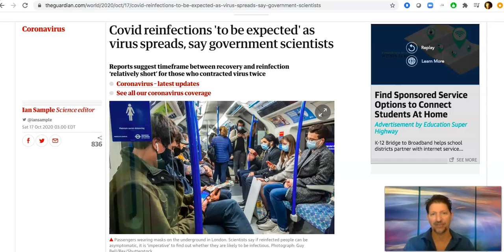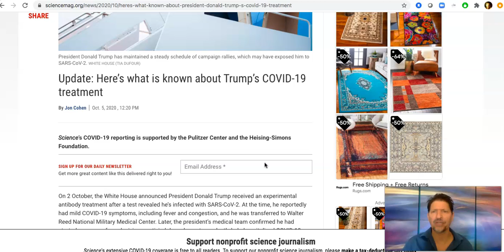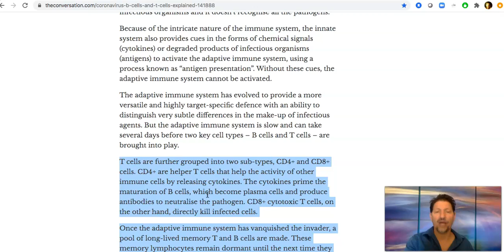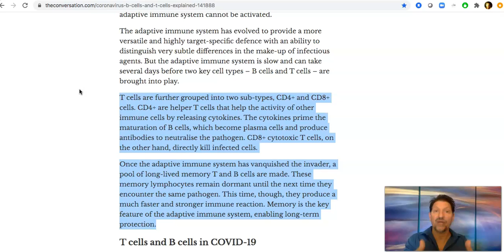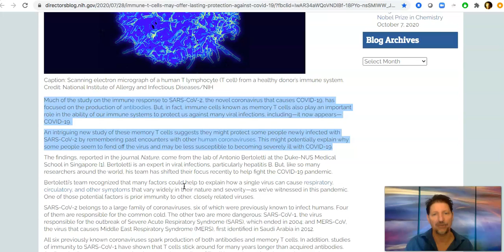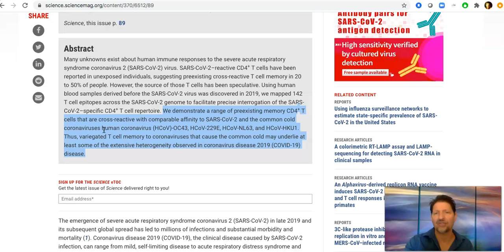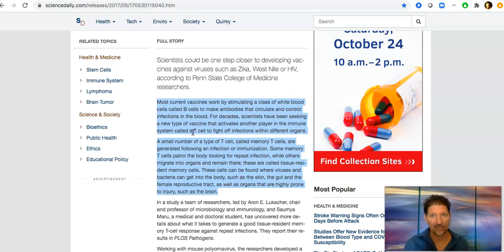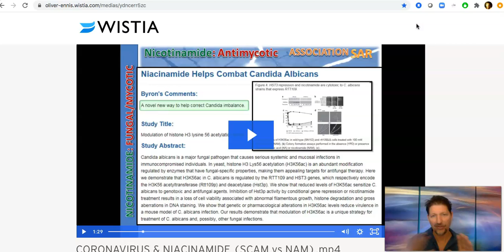Will Trump (and We) Get Re-Infected with Covid-19?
NOTE:  This is one person's opinion and collected research.  SUMMARY: Given what we are beginning to learn about the Covid-19 novel coronavirus (SARS-Cov-2), it looks like we can get "re-infected"?  How might this work?  I give several possible explanations including one not seen on the news, that much like herpes or HIV, this virus will live in us, and possibly come out in symptoms if we do not manage our health.